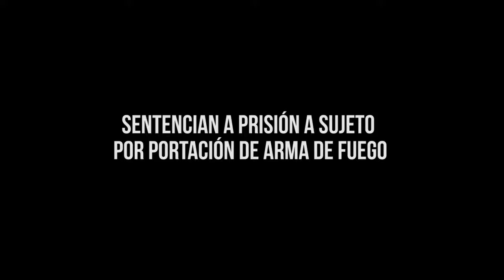SENTENCIAN A PRISIÓN A SUJETO POR PORTACIÓN DE ARMA DE FUEGO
Entérate de las noticias “EN CORTO” … SENTENCIAN A PRISIÓN A SUJETO POR PORTACIÓN DE ARMA DE FUEGO…